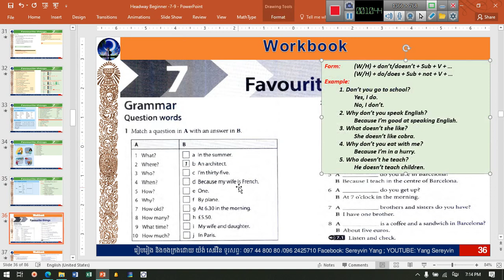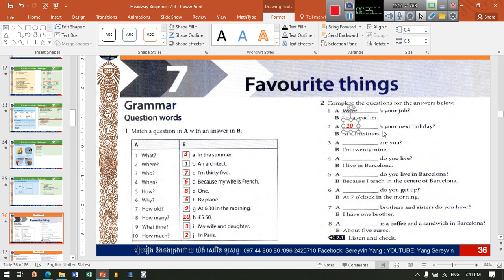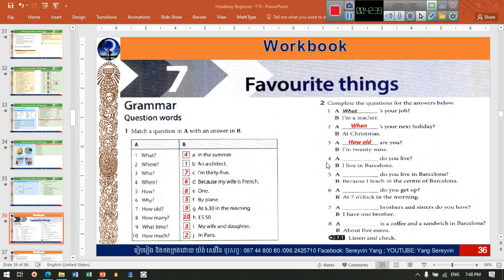192_ Headway Beginner 5th edition " Unit 7 Favourite things "